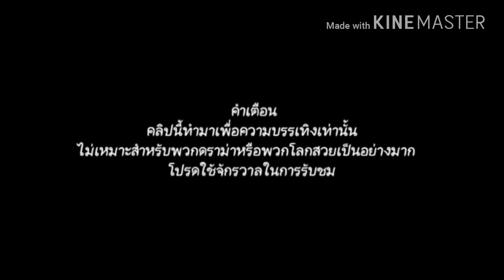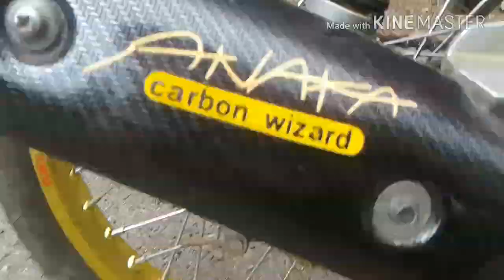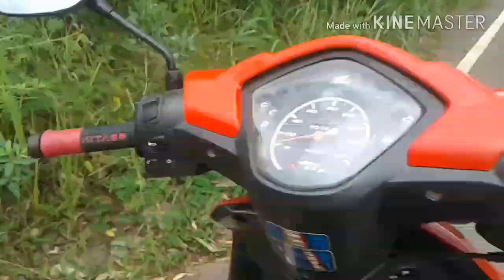[P.K.Rrider TH][EP.60] รีวิวwave110i ในตำนานของช่องp.k.rider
ผมเคยพูดไว้นานแล้วว่าจะรีวิวเจ้าคันนี้แบบเต็มตัวเพราะตอนนั้นฝนฟ้ามาแรงมาก55555+
ตอนนี้ได้รีวิวแล้วนะครับดีกว่าเก็บมันค้างคาในหัวสมองครับ^^

โดเนท
ยังไม่มี5555555+
กล้องที่ใช้EKEN H9r
แอปตัดต่อ kine master
โทรศัพท์ที่ใช้ถ่ายคลิปหรือตัดต่อ samsung j2
ช่องเพลง ที่ผมนำมาใช้ประกอบคลิป